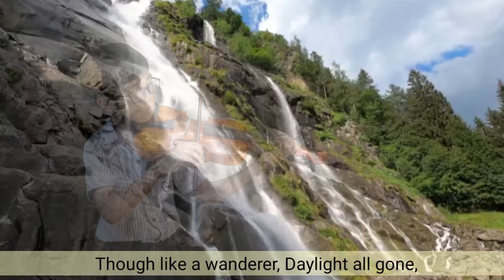Near My God, to Thee ( Lance & Matt)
Violin